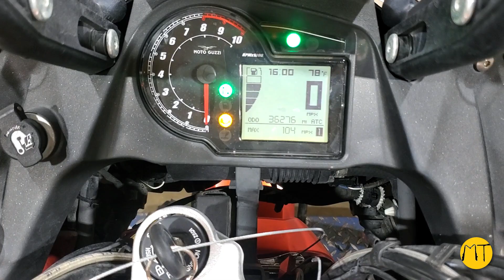2016 Moto Guzzi Stelvio 1200 8V NTX Disassembly | Quality Used Parts Available at Mototech271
Welcome to Mototech271! In this video, we’re taking apart a 2016 Moto Guzzi Stelvio 1200 8V NTX with just 36,276 miles on the odometer. This adventure-touring motorcycle was in great condition, and now, all of its quality parts are available for purchase on our webstore.

Whether you’re looking for engine components, suspension parts, or even specific bodywork, we’ve got you covered. Don’t miss out on this opportunity to give your Moto Guzzi a second life with these premium used parts.

Mototech271 is your go-to source for high-quality used motorcycle parts in Tyler, Texas. We specialize in carefully disassembling motorcycles to ensure every part meets our strict standards.

Shop with confidence at Mototech271:

High-quality used parts
Detailed product listings
Fast and secure shipping

We’re here to help you find exactly what you need.